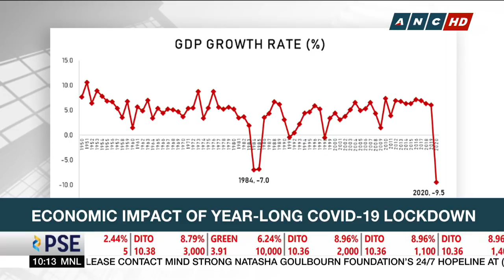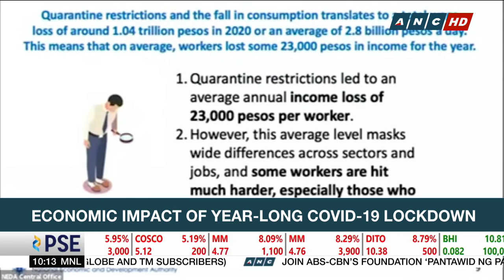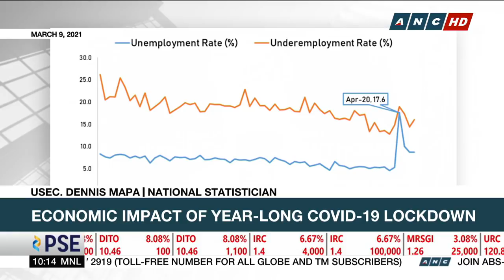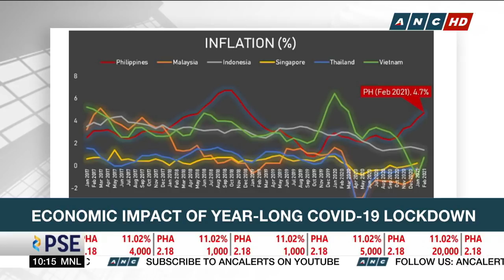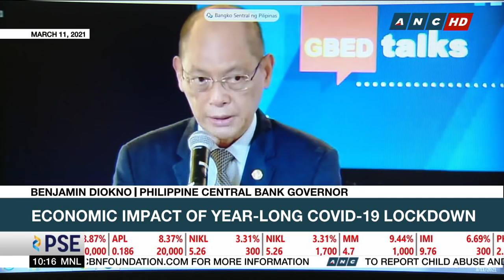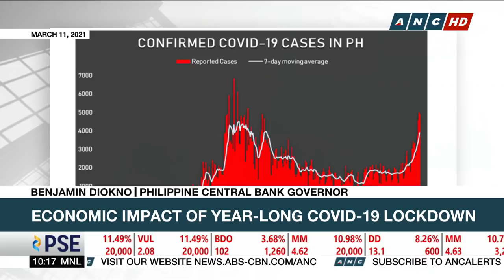Worst GDP, unemployment spike: Economic impact of year-long COVID-19 lockdown in PH | ANC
Rundown: It was exactly a year ago when President Rodrigo Duterte first placed the national capital region under lockdown. And while the lockdown was key to fighting this pandemic, it led to the worst economic recession the country has ever seen since World War 2.